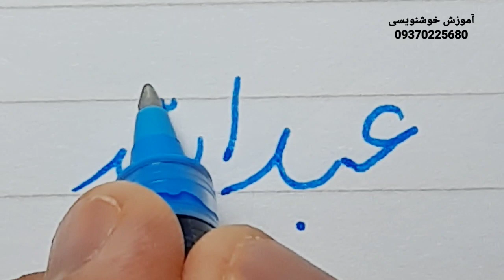آموزش کلمه ی «عبدالله» باخط تحریری ، آموزش خط خودکاری توسط مرتضی قائدی رشیدآبادی